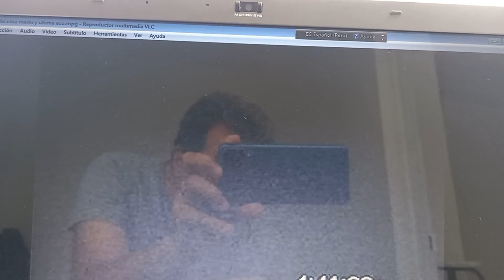baile y knudsen dance